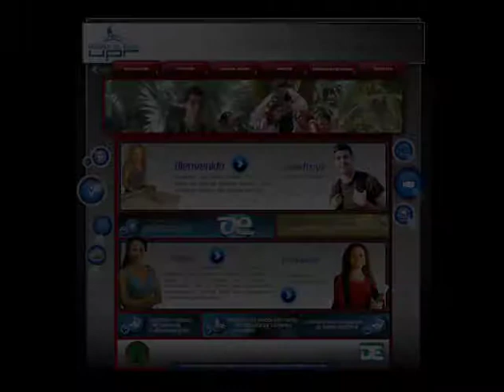Conoce el portal de Acceso al Éxito.mov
Conoce el portal de Acceso al Éxito y entérate de todas las opciones con las que cuentas para continuar tus estudios.